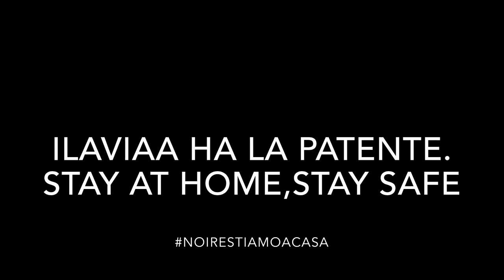Premiazione San Luigi al tempo del Coronavirus pt.1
Il podio del contest "San Luigi al tempo del Coronavirus": i tre video che hanno ottenuto più voti.